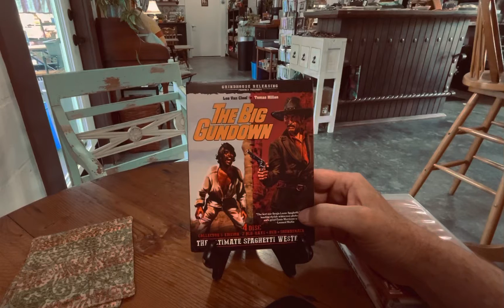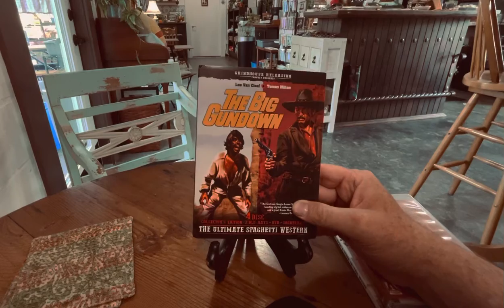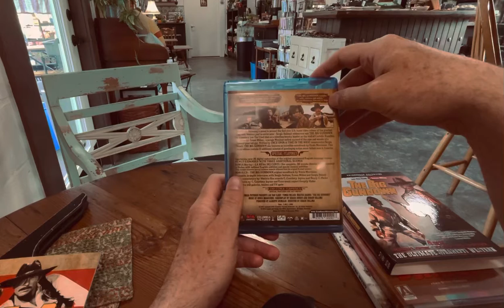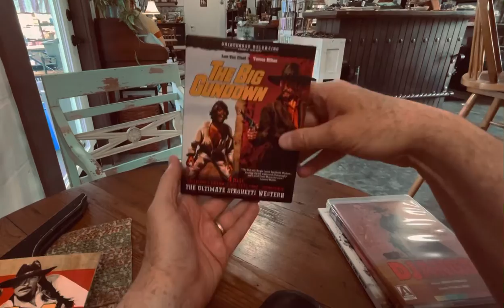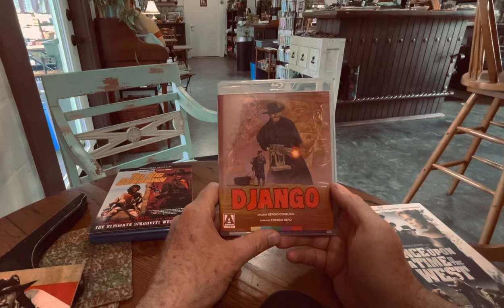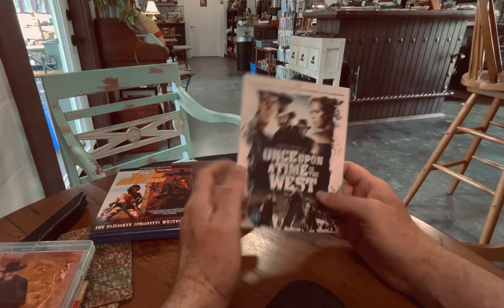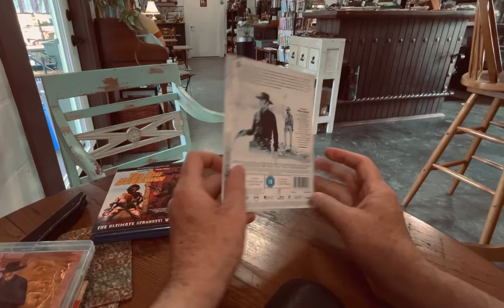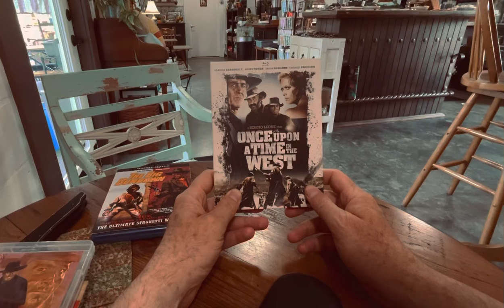Spaghetti Western Heaven: The Big Gundown (1966), Django (1966), Once Upon a Time in the West (1968)